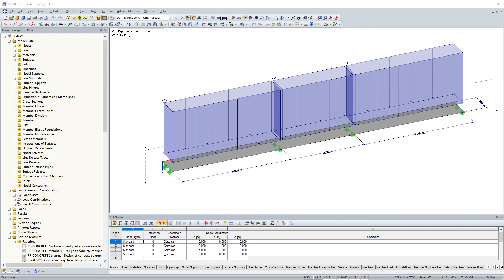[EN] FAQ 004525 | Estou a tentar verificar o RF-CONCRETE Surfaces com base nos resultados do exem...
Pergunta:
Estou a tentar verificar o RF-CONCRETE Surfaces com base nos resultados do exemplo do manual. O capítulo 2.4.3 descreve a determinação da armadura estaticamente necessária. Infelizmente, não consigo criar um exemplo que represente exatamente esses resultados. Pode enviar-me o exemplo correspondente?

Resposta:
Pode fazer o download do exemplo correspondente na ligação abaixo.

Os resultados apresentados na Figura 2.39 no manual do RF-CONCRETE Surfaces provêm da armadura na posição inferior no ponto de grelha G27 – observe o gráfico seguinte com os detalhes de dimensionamento para este ponto.